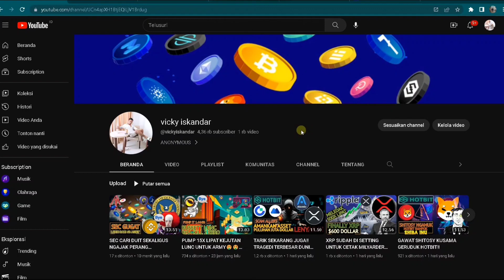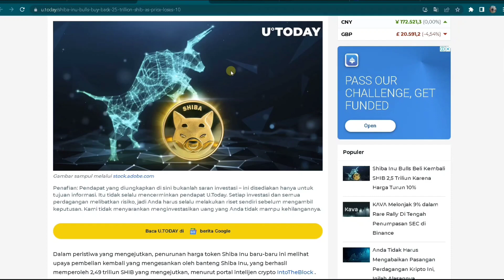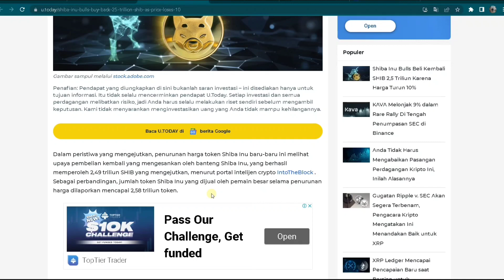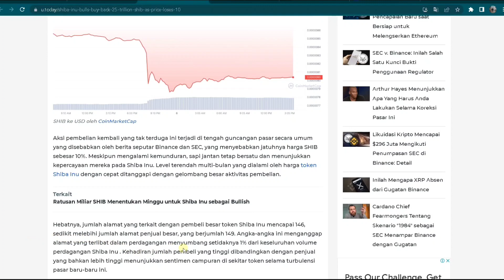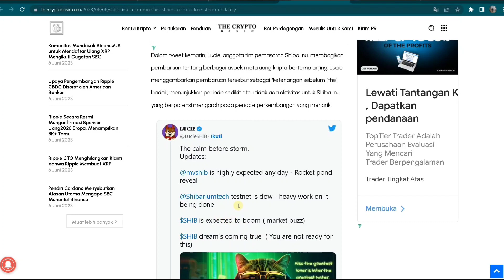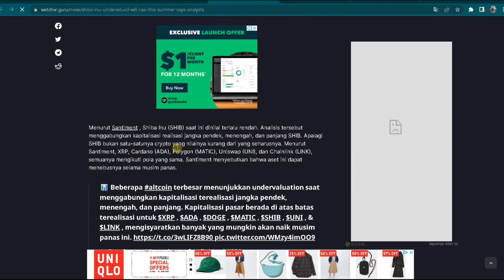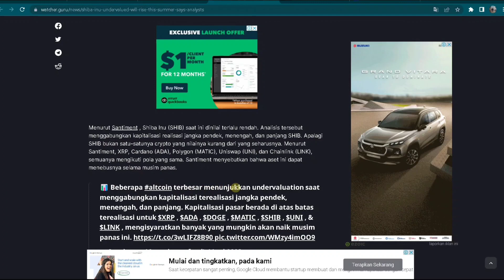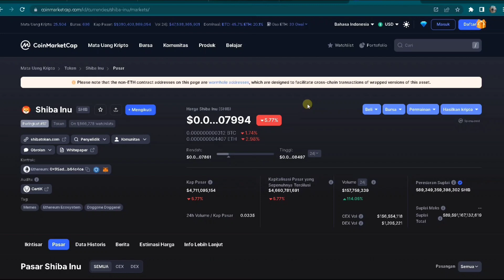146 INVESTOR BEREBUT BUY BACK SHIBA INU😱😱😱